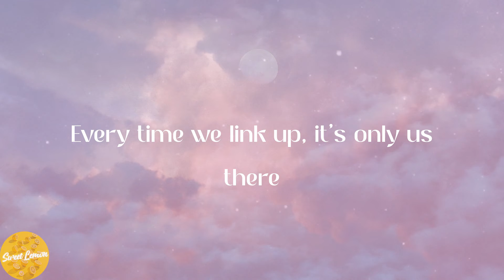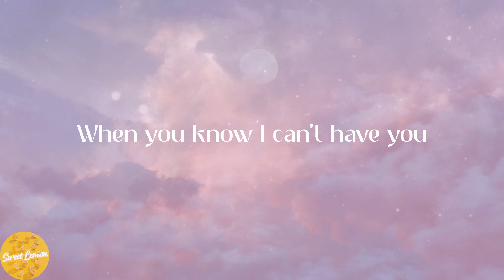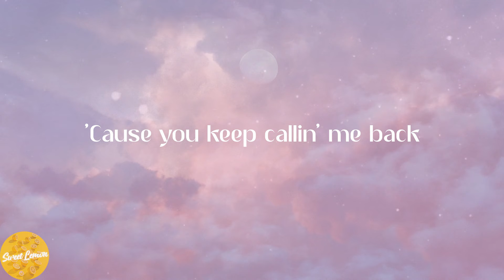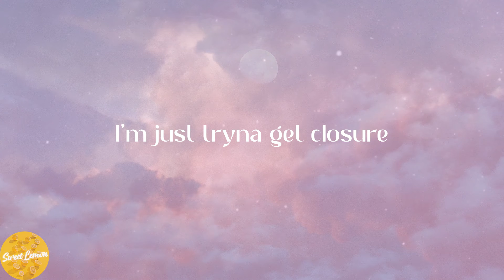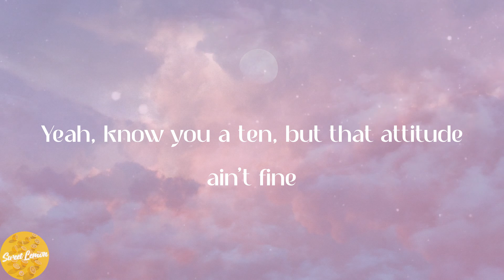Lucky Daye - Over (Lyrics)